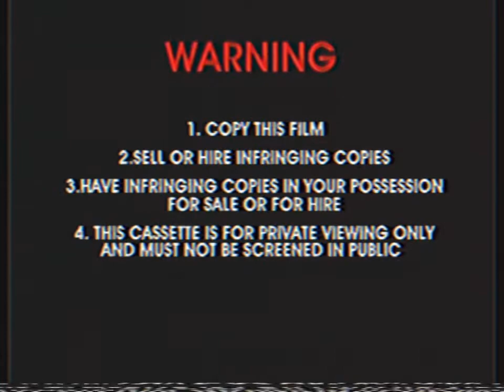Opening To Lapitch - Musical Interlude 2004 VHS Australia